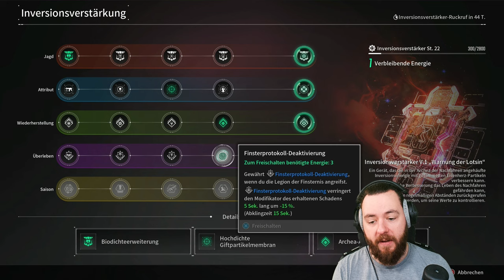COMPANIONS in SEASON 2 FIRST DESCENDANT